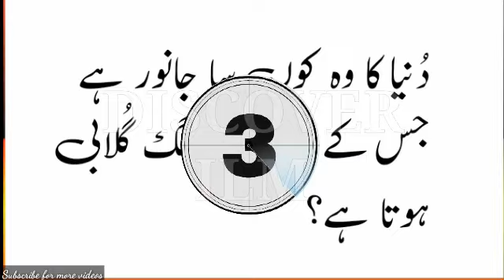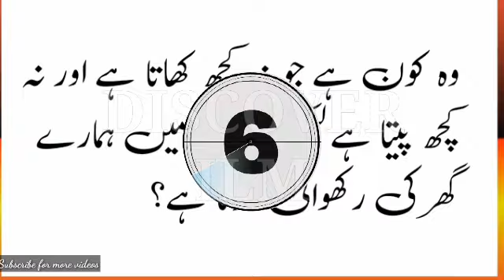Dilchap Common sense Intelligence General knowledge |How to | Urdu Pahelya/Riddles Discover ilm#381